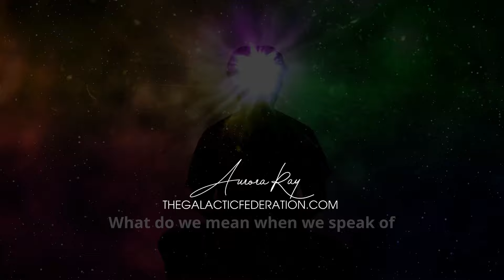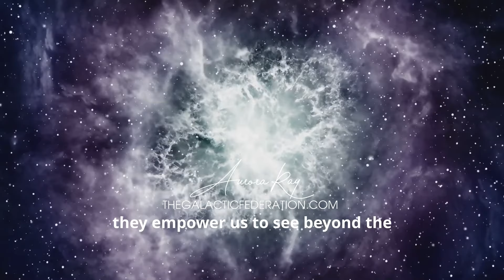Manifesting the Extraordinary: Harnessing the Power Within with the Family of Light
With each step, you become an ambassador of light, carrying the torch of enlightenment and illuminating the path for others. As you tap into your innate ability to shape reality, you become a co-creator of a brighter future, both for yourself and the world at large.

If you would like to receive free galactic guidance, put your email here: 👉🏽